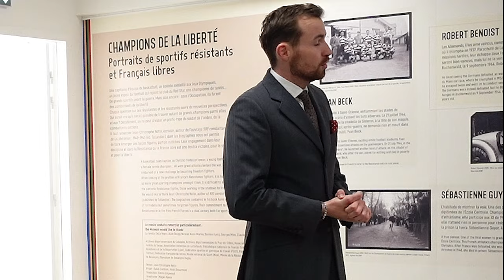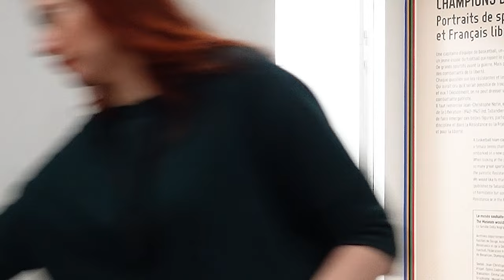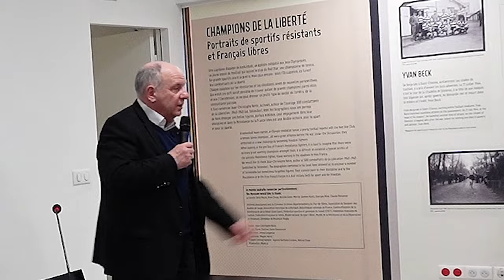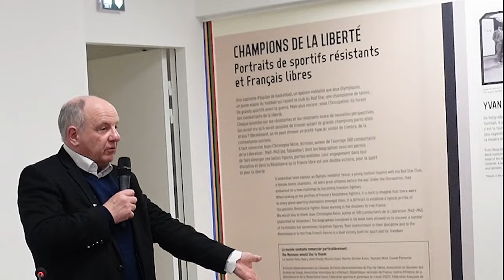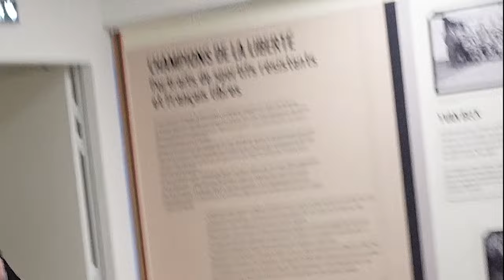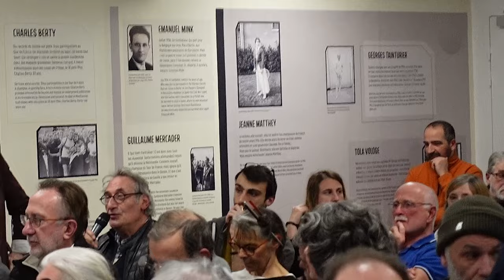Débat après le film "LaTraque de l'affiche rouge"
Après la projection de "La traque de l'affiche rouge" au musée de la Résistance et de la Liberation de Paris il y a eu un débat avec Denis Peschanski (historien) et Jorge Amat (réalisateur).